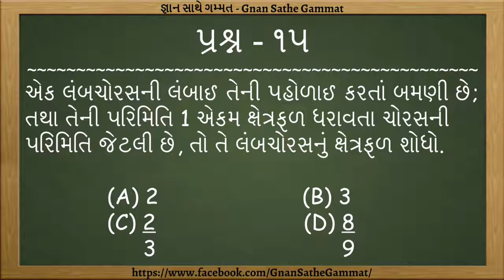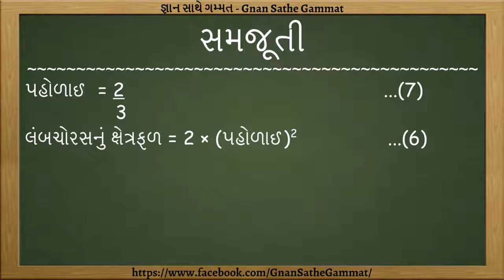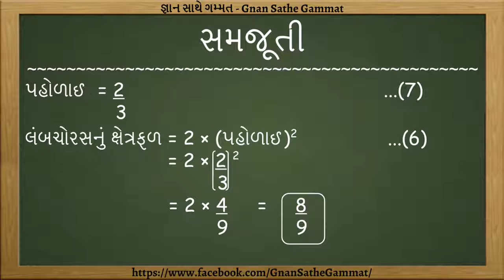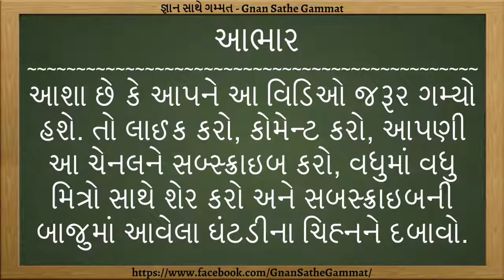Gk maths ભૂમિતિ ના દાખલાઓ સમજુતી સાથે